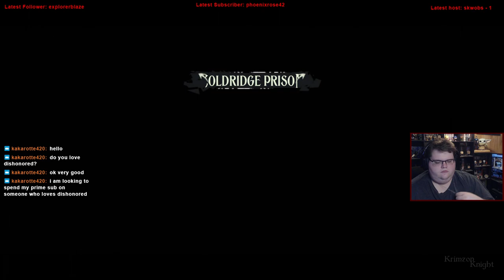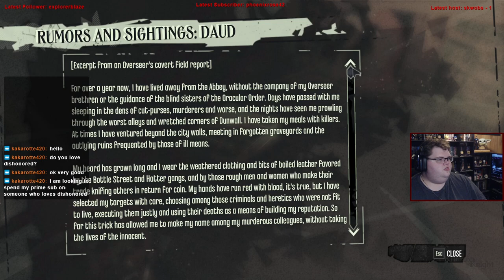Late to the Bandwagon | Dishonored: Episode 1 – How could this possibly go wrong?